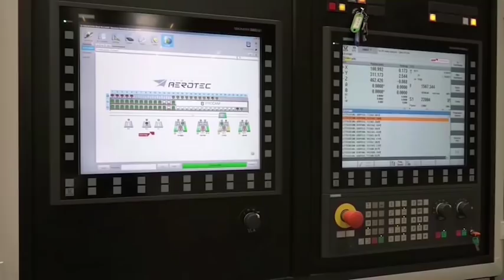Oldenburg Eins zu Besuch bei der Premium Aerotec GmbH in Varel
Oldenburg Eins Moderator Andreas Unterberg hat sich gemeinsam mit Zerspanungsleiter Dr. Joachim Schmidt den Premium Aerotec Standort in Varel angeschaut. (Heute Airbus Aerostructures)

Neben der Produktion von Bauteilen für Airbus-Flugzeuge, gibt Herr Dr. Schmidt dem Oeins-Team auch einen Einblick in den 3D-Druck, auf den die Vareler besonders stolz sind.

Eine Produktion von Oldenburg Eins.
Kamera: Sabine Molitor
Schnitt: Andreas Unterberg/ Sabine Molitor